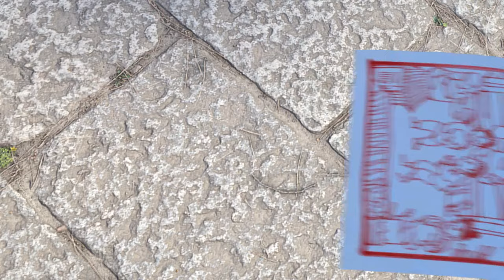The Time Guardian 05